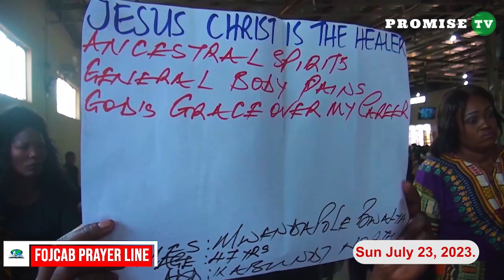DELIVERED FROM ANCESTRAL SPIRITS